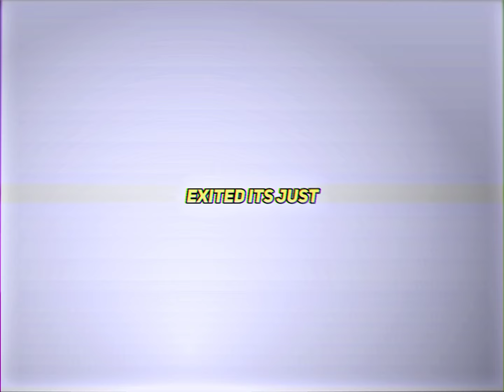ASHES AGGRESSIVE STATUS 😈🔥 • 4K SLEDDING STATUS 🥶🔥 • COBRA EDITX 2.0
aahes status
ashes stellar statusashes stellar whatsapp statusases song statusashes short
status related to trustashes attitude status
ashes attitudeashes shortsaahes aggression
ashes aggressionashes aggressive moments
ashes angry momentseng vs aus status
england vs australia post match
england vs australia pre matcheng vs aus test status
england vs australia under 19english vs australian vs american
eng vs aus whatsapp statuseng vs aus aggressive
eng vs aus heated momentseng vs aus test sledging
eng vs aus sledgingeng vs aus 138 runs
eng vs aus 2018eng vs aus ashes fight
australia vs england test fighteng vs aus test aggressive
eng vs australia asheseng vs aus 2017eng vs   aus pertheng vs aus 2017 ashes